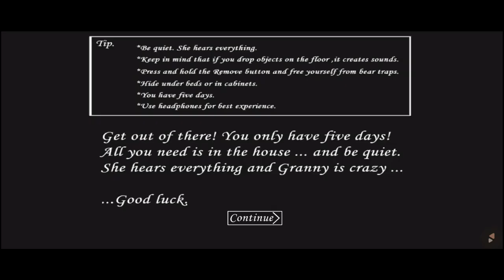Granney House| Hard Mode Door Escape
Granny House | Hard Mode Door Escape |